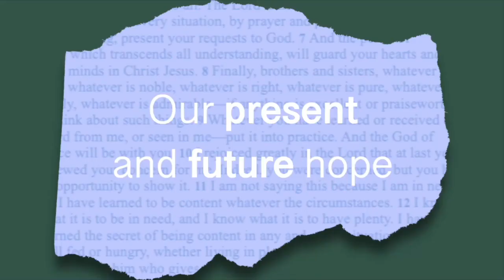Week 1 (21 Days of Prayer + Fasting)